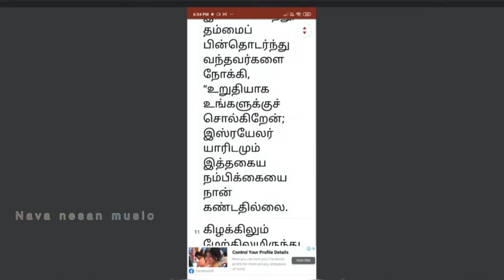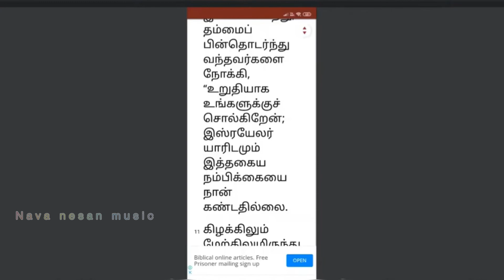தினம் ஒரு விடியல் -17 | 08/10/22